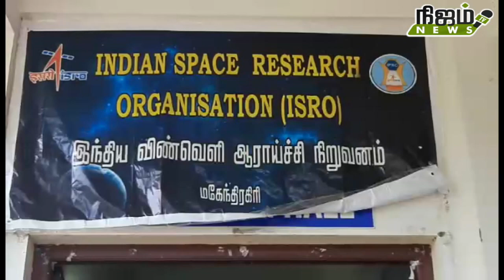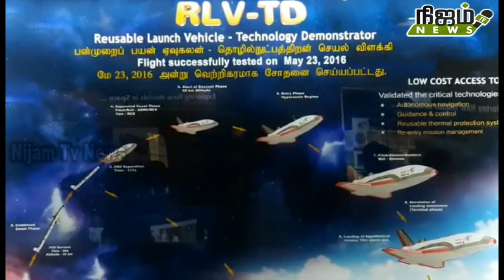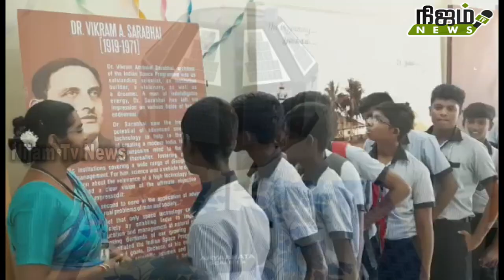விண்வெளி சம்பந்தமான அறிவியல் கண்காட்சி கன்னியாகுமரியில் நடைபெற்றது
விண்வெளி சம்பந்தமான அறிவியல் கண்காட்சி கன்னியாகுமரியில் நடைபெற்றது # nijam tv news